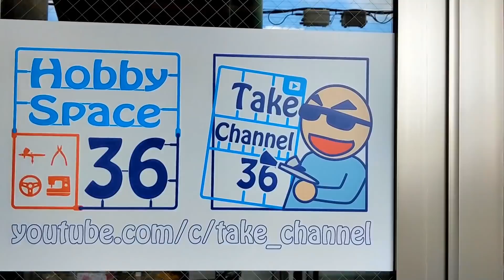【アシェット】週刊セリカLB 2000GT 第26号 ステアリングリンケージの組み立て【制作日記#609】